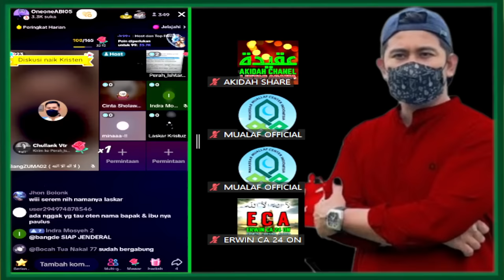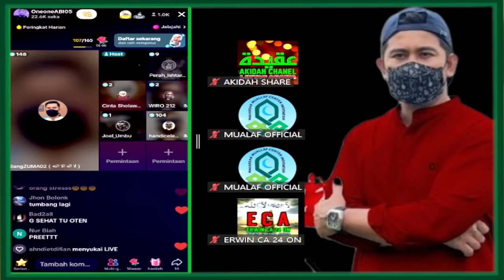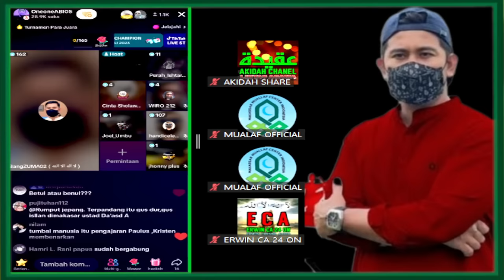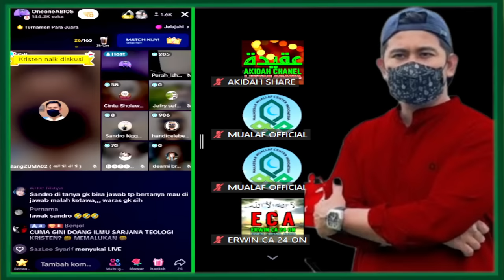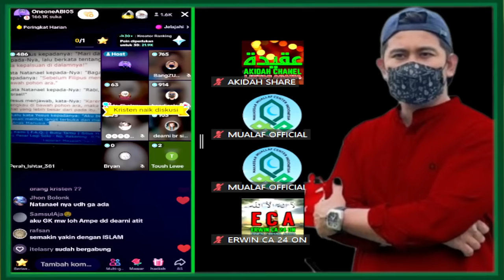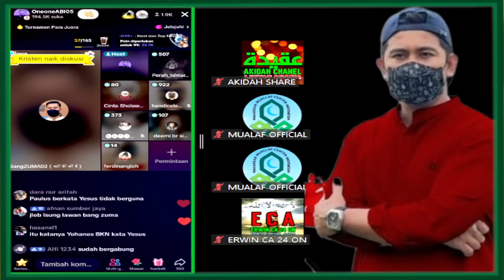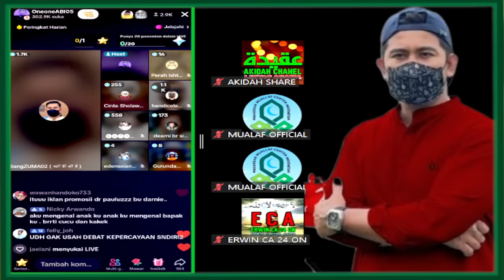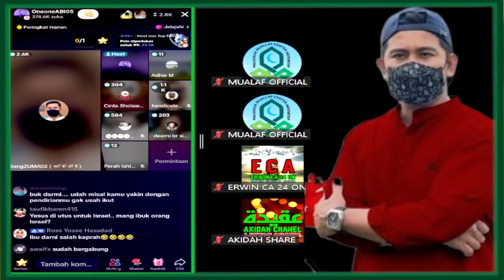Satu Persatu Pendeta Di Karungi Gurunda ZUMA,,Setelah Tidak Mampu MEMBANTAH